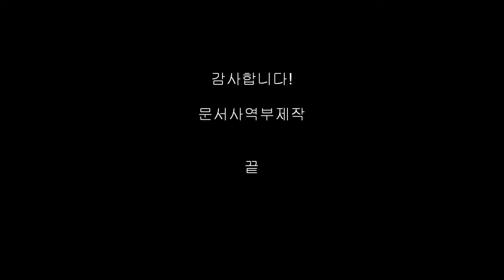Kochumi Mission Trip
Our Church Mission visit the Kochumi village every 2 month to worship and care the village people for last 22 years,